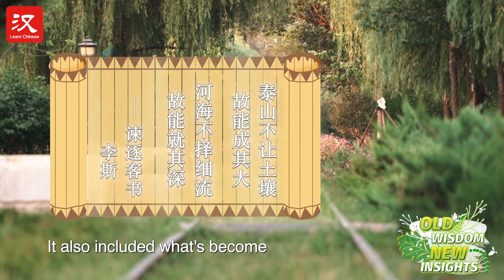The Ocean is Big Thanks to All the Rivers Flowing in - Express the Idea in Chinese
【Old Wisdom New Insights EP9】There is great value and strength in diversity. You can’t have a beautiful garden with only one variety of plant, just like you can’t paint a wonderful picture with just one color. Most amazing beings on earth are great because of their inclusion. Niuniu shares a Chinese saying that describes this idea with a metaphor, 河海不择细流，故能就其深.

More to learn:
“河海不择细流，故能就其深。It’s the ceaseless inflow of the rivers that make the ocean deep.”
河海 河 is river and 海 is sea. Together they mean all the rivers and the oceans
不择 means not being picky about something
And 细流 are small streams
河海不择细流, seas and oceans aren’t picky about the small streams flowing in.
故 is an ancient way of saying “so", or therefore
能 able to
就 成就 accomplish
其 is a fancy way to say “its”
And 深 means depth
故能就其深, so they can achieve their depth.